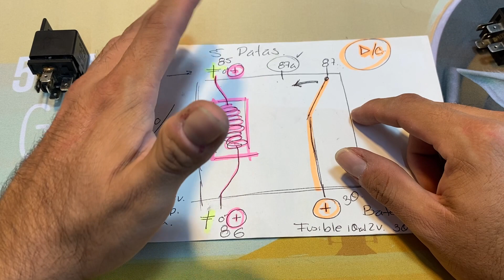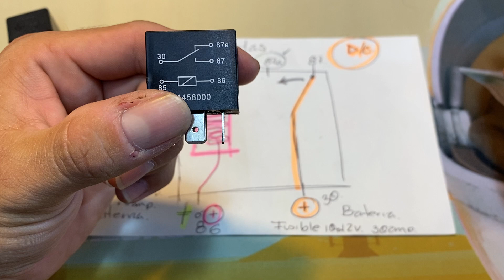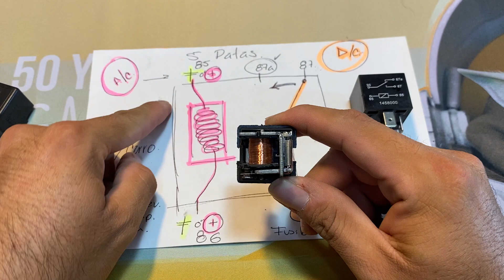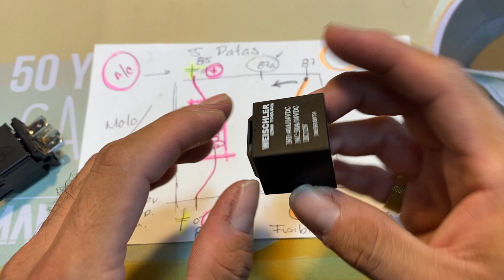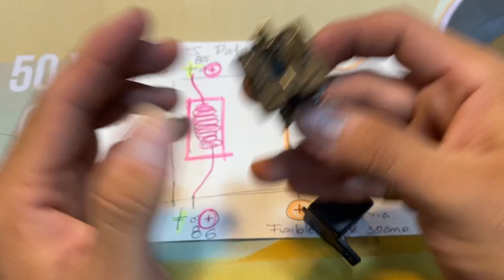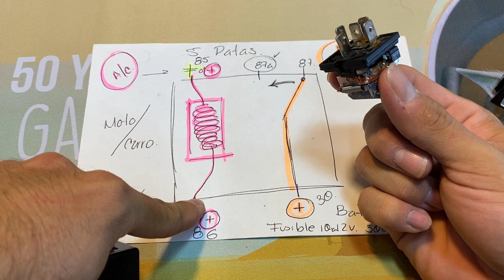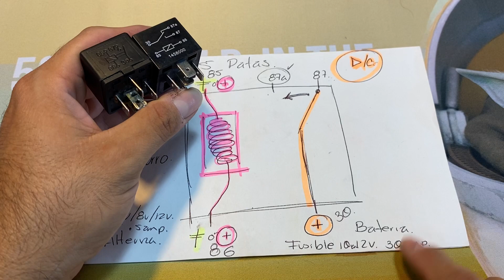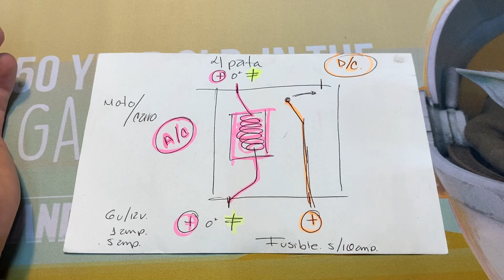Explicación Funcionamiento Relevador de 5 Patas / Relay 5 Patas Universal / Diagrama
Que tal Amigos y suscriptores de youtube , ¿como estan?, espero que esten muy bien , el motivo de mi correo es para explicarles el funcionamiento de un relevador de 5 patas universal , esto debido a que veo poca informacion , trate de hacer un video explicativo .
sin mas por el momento me despido